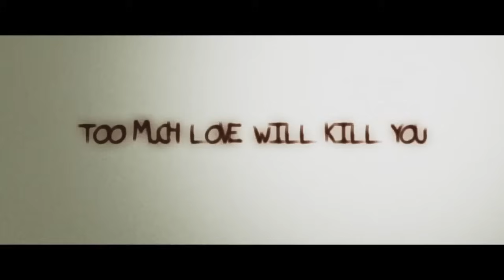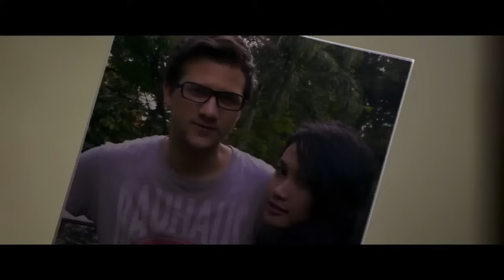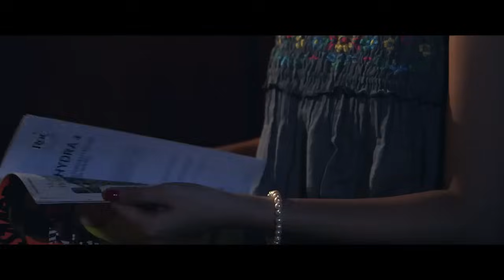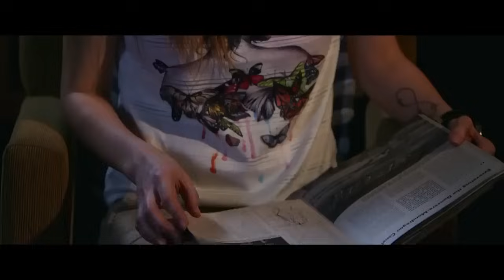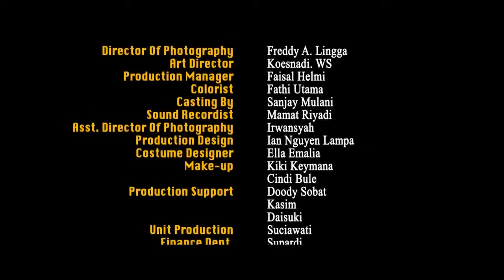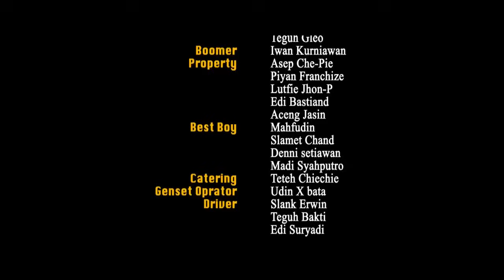Penghuni Tak Kasat Mata movie horror full viral 2023